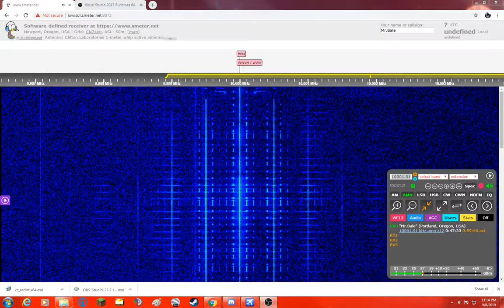WWV male WWVH female 10MHz